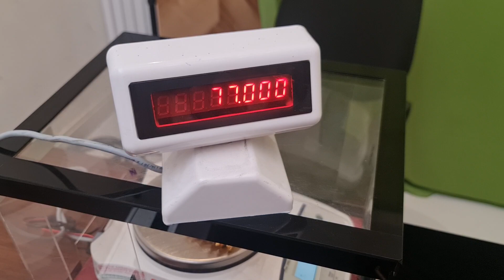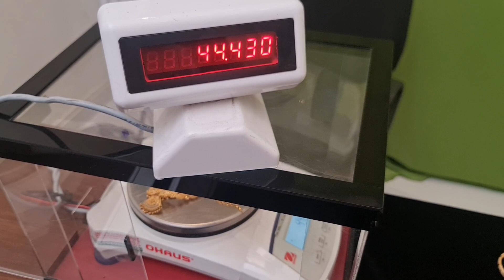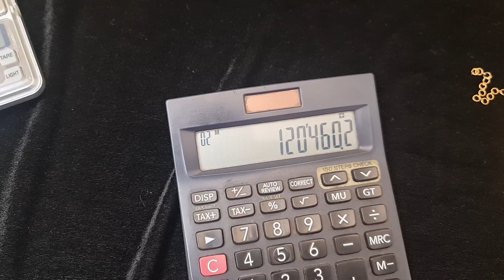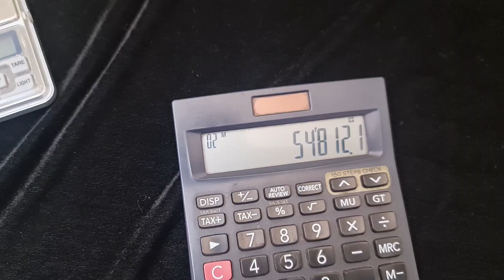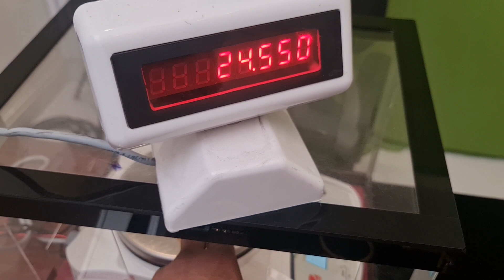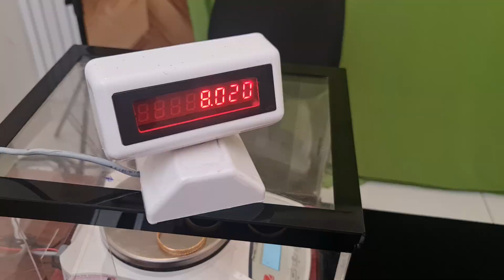മേക്കിങ് ചാർജ് ഇല്ലാതെ 916 സ്വർണ്ണം കിട്ടുമോ? Maharaja gold and diamond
Online Purchase:
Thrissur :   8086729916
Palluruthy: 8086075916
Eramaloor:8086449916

For Shop Enquiry's:
ALAPPUZHA
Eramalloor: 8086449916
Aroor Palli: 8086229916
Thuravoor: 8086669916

ERANAKULAM
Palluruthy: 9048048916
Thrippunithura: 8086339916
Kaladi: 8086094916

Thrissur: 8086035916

2007 ൽ ആരംഭിച്ച മഹാരാജ ഗോൾഡ് & ഡയമണ്ട്സ് അതിവേഗം വളരുന്ന ആഭരണ ശൃംഖലകളിൽ ഒന്നാണ്. , മഹാരാജ ഗോൾഡ് & ഡയമണ്ട്സ് എപ്പോഴും സാധാരണക്കാരുടെ സ്വർണാഭരണ ശാല ആണ് . സിംഗപ്പൂർ, കൽക്കട്ട, ബംഗാളി, ബോംബെ പരമ്പരാഗത ലൈറ്റ് വെയ്റ്റ് ഡിസൈനുകളുടെ കളക്ഷൻസ് കൂടാതെ  വിവാഹ പാർട്ടികൾക്കായി പ്രത്യേക ലൈറ്റ് വെയ്റ്റ്  (5 പവൻ, 10 പവൻ,15 പവൻ,20  പവൻ,)വിഭാഗങ്ങളുണ്ട്. നിങ്ങളുടെ വെഡ്‌ഡിങ് പാർച്ചസിനായി  മഹാരാജാസിലേക്ക് വരൂ, ചാർജുകളും തിരഞ്ഞെടുക്കലുകളും തമ്മിലുള്ള വ്യത്യാസം നിങ്ങളെ അത്ഭുതപ്പെടുത്തും. മാത്രമല്ല, പണയം വെച്ചാലും പഴയ ആഭരണങ്ങൾ തിരികെ വാങ്ങുന്നതിന് ഞങ്ങൾ ഏറ്റവും ഉയർന്ന വില നൽകുന്നു.